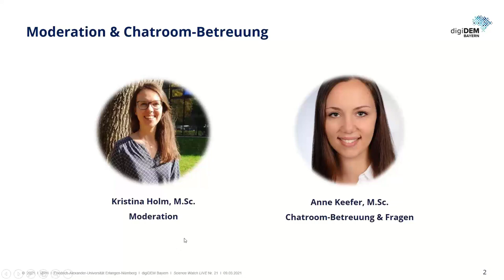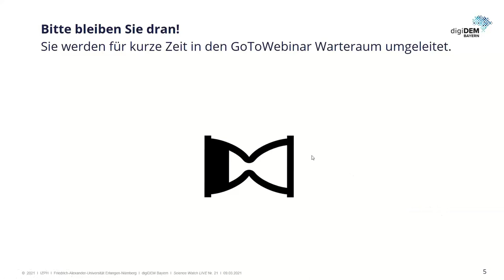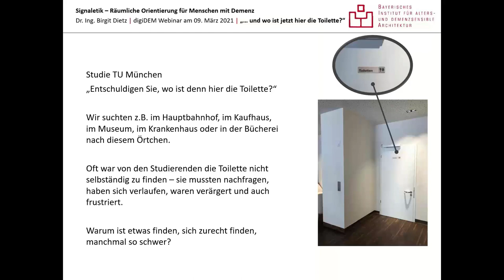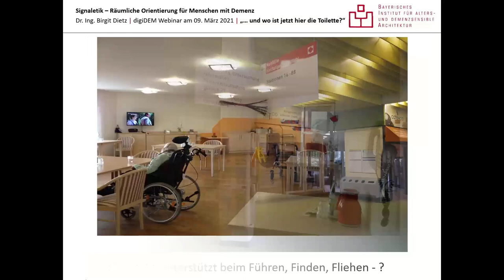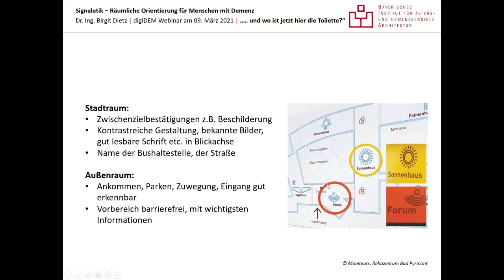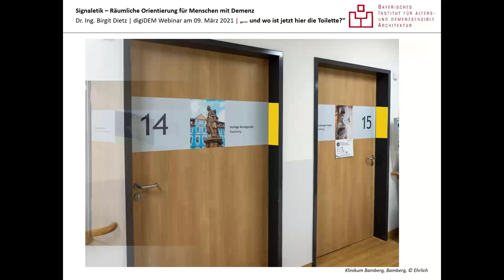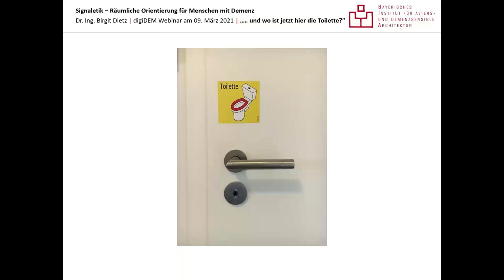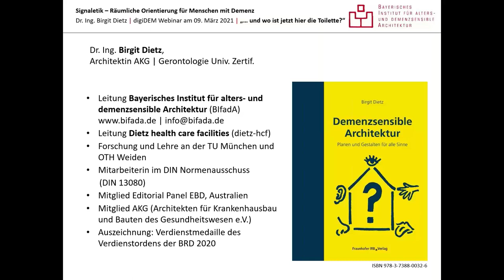Webinar: Signaletik - Räumliche Orientierung für Menschen mit Demenz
„… und wo ist jetzt hier die Toilette?“ – diese Frage hat sich schon jeder von uns gestellt, vor allem wenn es darum geht, sich in großen und komplexen Gebäuden zu orientieren. Gerade für ältere Menschen und Menschen mit kognitiven Beeinträchtigungen ist die Sicherheit in der räumlichen Orientierung wichtig, um die Selbstbestimmung zu fördern. Das Webinar befasst sich daher mit der Signaletik: Wenn Bild, Farbe und Schrift gut aufeinander abgestimmt sind, die Beleuchtung und Merkposten richtig positioniert sind und Blickbezüge bestehen, kann Verirren verhindert werden.

Frau Dr. Birgit Dietz zeigt in ihrem dritten Beitrag auf, wie die Orientierung in komplexen Gebäuden erleichtert werden kann und gibt anhand dessen auch praktische Tipps, wie pflegende Angehörige durch einfache Kniffe die Orientierung von Menschen mit kognitiven Beeinträchtigungen in ihrem Zuhause stärken können. Dies gibt nicht nur Selbstbestimmung und Sicherheit, sondern erleichtert auch den Alltag.

Dr. Birgit Dietz ist Architektin und Leiterin des Bayerischen Instituts für alters- und demenzsensible Architektur in Bamberg. Sie gab uns bereits im Rahmen von zwei Webinaren Ende 2020 einen Einblick in ihr Fachgebiet. Der Beitrag „Planen für alle Sinne“ befasste sich mit alterssensibler Architektur, der Beitrag „Unterstützende Gestaltung“ nahm die demenzsensible Architektur in den Fokus. Die Reihe wird nun durch einen Beitrag zur Orientierung & Signaletik für Menschen mit kognitiven Beeinträchtigungen komplettiert.